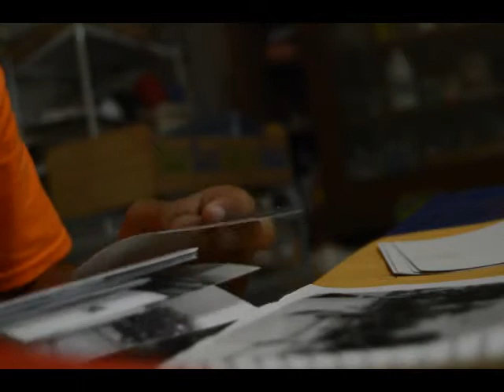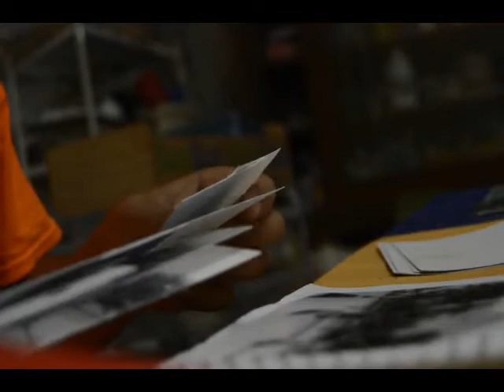Past - Future Planning Problems 2014.07.06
Don't worry, Past-Me. You've got a while to plan.